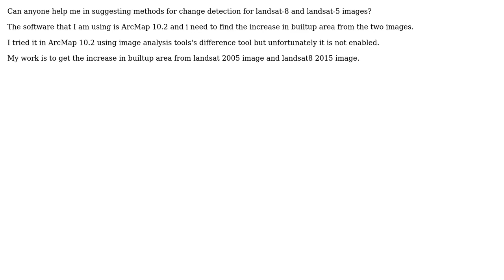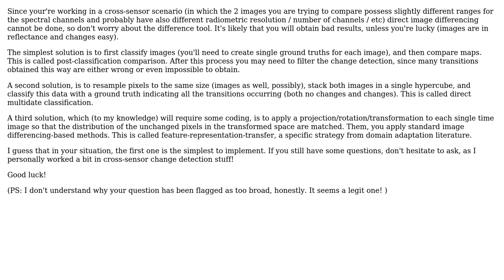GIS: Change detction for landsat-8 and landsat-5 images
With thanks & praise to God, and with thanks to the many people who have made this project possible! | Content (except music & images) licensed under CC BY-SA | Music | Images & others | With thanks to user user55059 user PolyGeo user pixelmitch and the Stack Exchange Network Trademarks are property of their respective owners. You are responsible for your own actions.